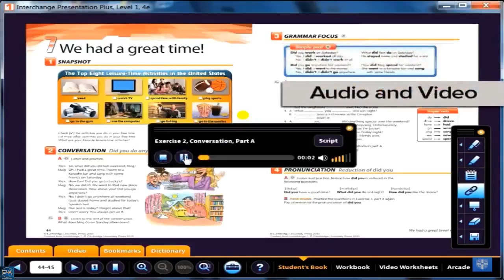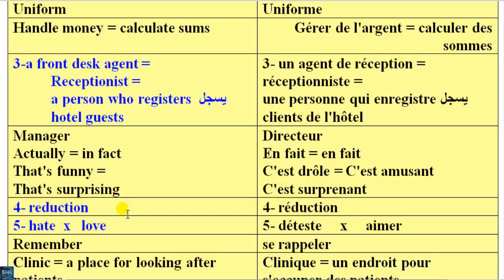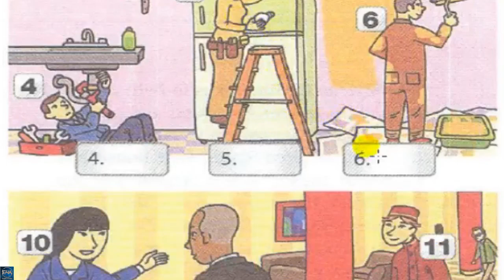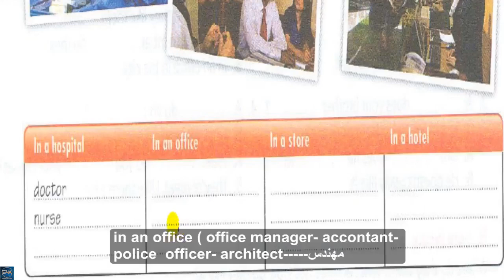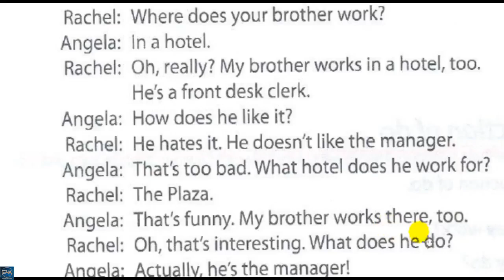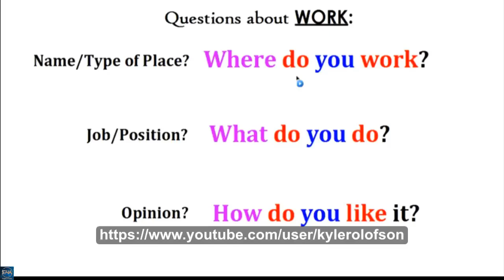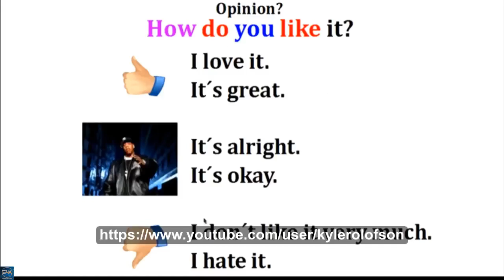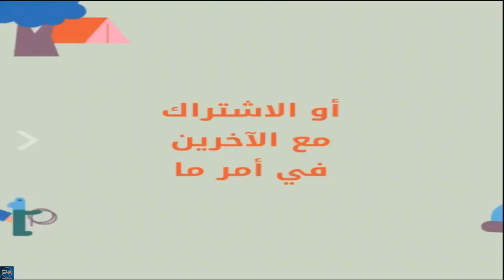Interchange Intro unit 8 part 1 pour les francais + English for All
The video includes explaining unit 8 part 1 of Interchange Intro + the present simple Wh-question power point + vocabulary of jobs unit 8 part 1